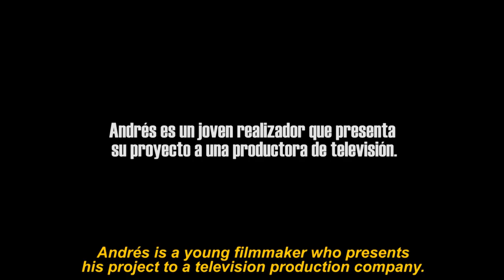🎬 Cortometraje:"NO PUEDO HACER NADA" por Sergio Granados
Andrés es un joven realizador audiovisual que presenta su proyecto a una productora de televisión. Texto original de Marc Egea realizado e interpretado por Sergio Granados.